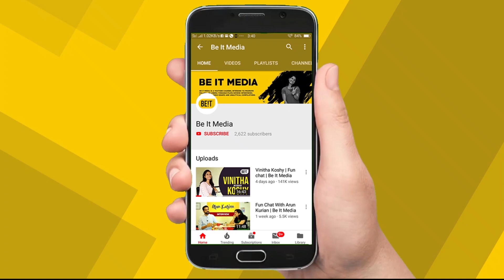Leona Lishoy | Interview | Be It Media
Leona Lishoy is an Indian film actress and model. She is known for her roles in Annmariya Kalippilannu (2016) and Jawan of Vellimala (2012).Leona is the daughter of Malayalam movie and television actor Lishoy. She is an alumnus of the St. Joseph's college autonomous bangalore.

Our social media strategies help put the ‘pop’ in pop culture with real time, culture-defining communication.Be It Media is a YouTube channel intended to promote Malayalam cinema through films review, interviews, discussions, video essays and analytical compilations. It is intended primarily for the purpose of encouraging informed discussions, criticism and review of cinema.